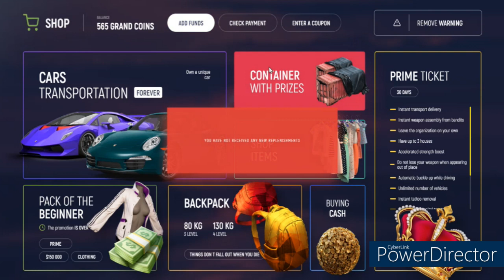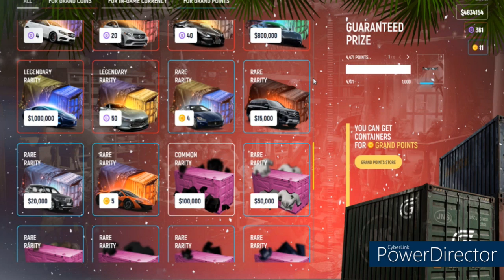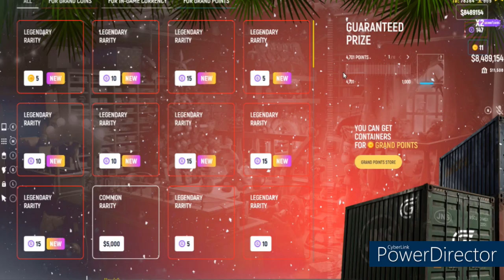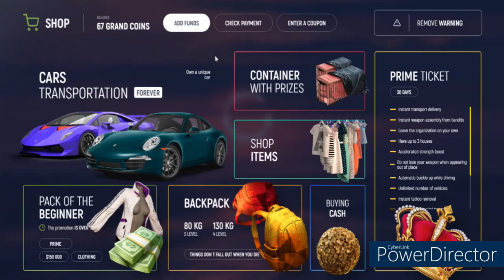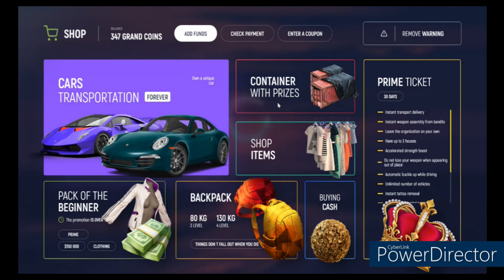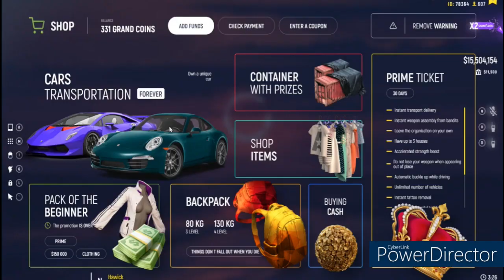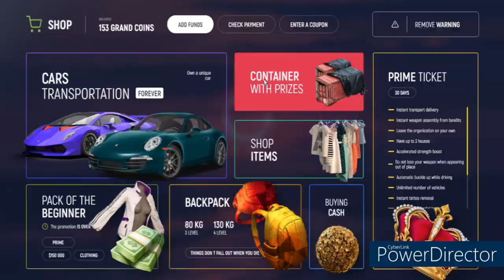GRAND RP - 1000 GC CRATE SPREE - FINAL DAY OF X2 GC!!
Crate spam on last day of x2 (for now) win or flop? Watch to find out